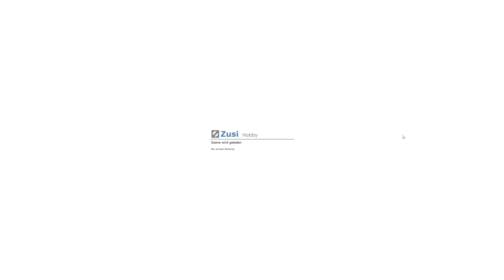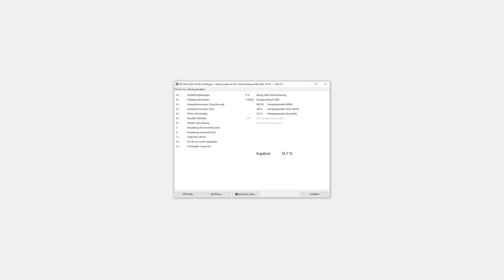【4K】Lets Play Zusi 3 im Metronom nach Uelzen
Mitglied/VIP werden (4,99 im Monat) und exklusive Vorteile sichern. Vielen Dank dafür.

►Entwickler
Carsten Hölscher

►Equipment Mikro

►Mikrophon Halterung